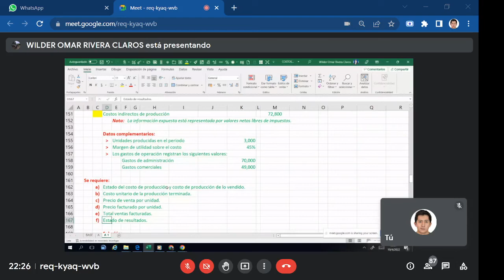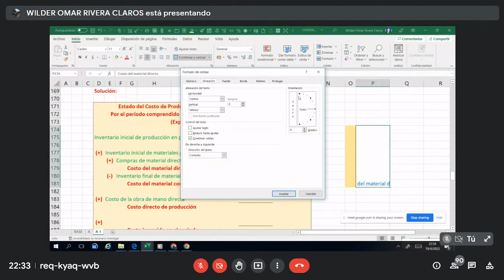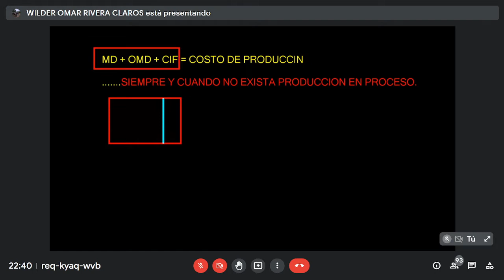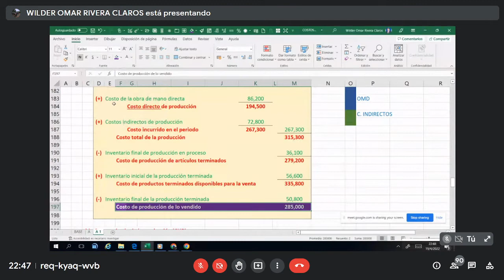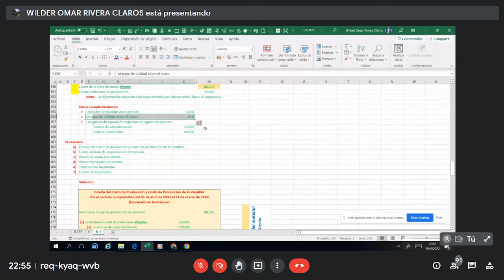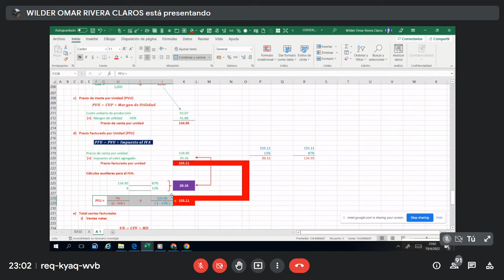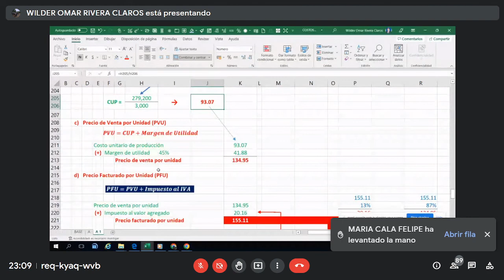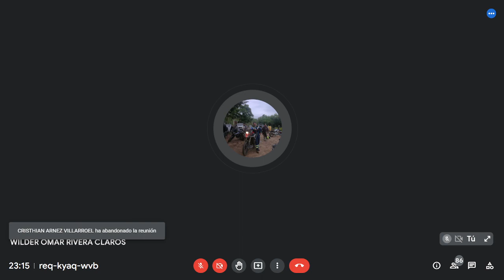19/04/2022 Costos Rivera Wilder G-43